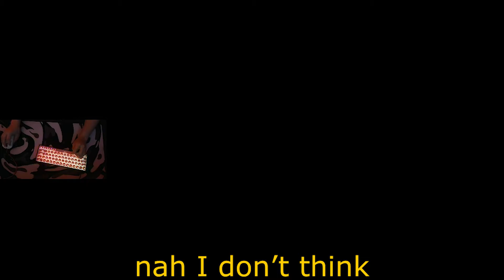ZEEK WAFFLING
Ummm I don't know why I made this lol